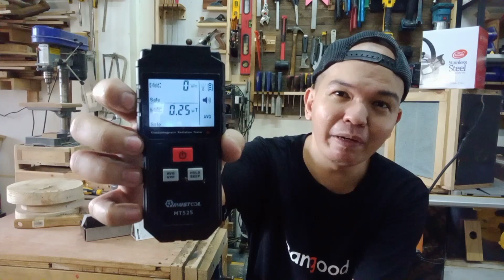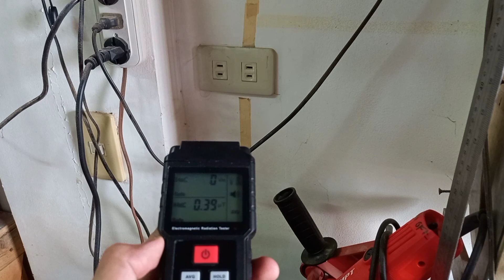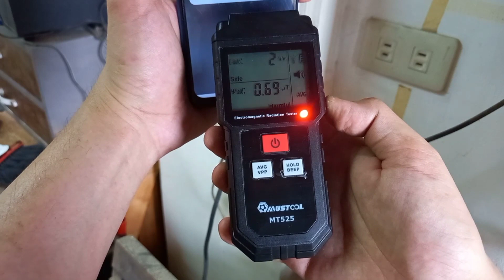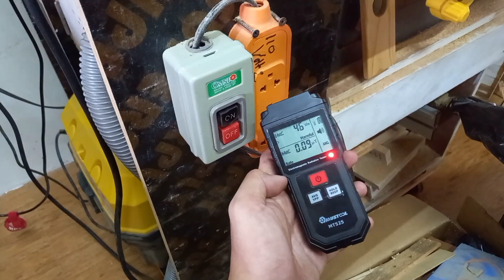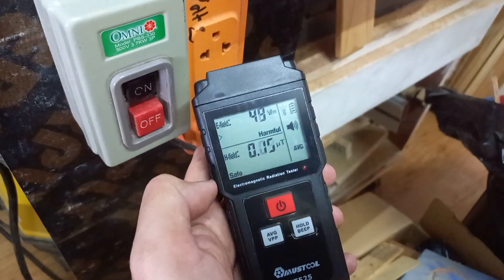Murang Tester Na Pwedeng Magligtas ng Buhay | Banggood Review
How to Shop on Banggood？

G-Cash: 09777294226